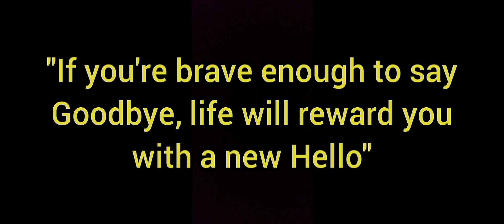🎧White Noise Quote #1. "Nothing is more powerful than an idea whose time has come"